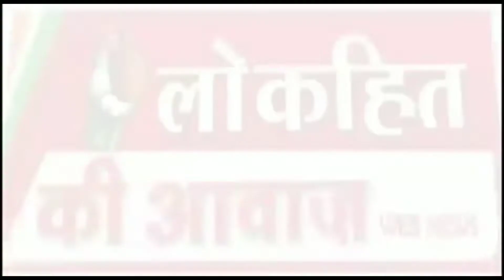गुरु पाद पूजन कर मनाया गुरु पर्व